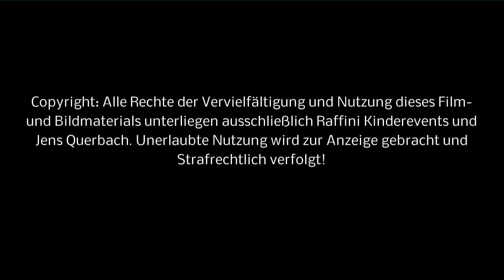Halloween Backen fuer Kinder Teil 2 - Mumien Cookies - Raffini Kinderevents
Hier ist der zweiteTeil von unserem Halloween Backen.
Wir stellen Euch eine tolle Idee für eine Kinder Halloween Party vor - leckere und gruselige Mumien Cookies! Das Rezept findet ihr in unserem Blog unter

Ihr könnt gerne bei unsere Kindereventagentur im Raum Mannheim, Rhein-Neckar direkt ein Kinder Event oder Kindergeburtstag buchen, wir bringen unsere Ideen mit! Schaut Euch auf der Homepage im Bereich Bilder/ Catering Vorschläge um und lass Euch insprieren!

Auf Eure Tipps und Vorschläge sind wir offen.-)